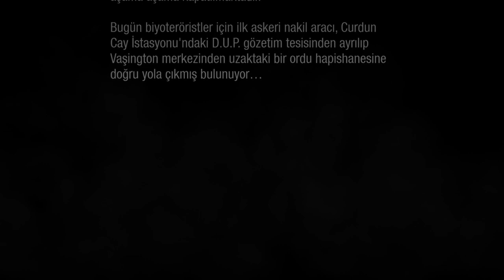🔴 [Canlı] PS5 İNFAMOUS: SECOND SON BÖLÜM #1 FEDAKARLIK | TÜRKÇE SESLENDİRME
✅ Merhabalar  @Utopik Adam 'a hoş geldin, Bu video'da ''İNFAMOUS: SECOND SON'' oynuyoruz. Keyifli seyirler...

❯❯ Oyun Amerika'nın Seattle eyaletinde geçiyor ve oyun içerisinde Delsin Rowe adlı 24 yaşında ki karakteri kontrol ediyoruz. Delsin ve abisi Reggie "Akomish" adlı bir tarikatın üyesidir. Delsin sürekli olarak grafiti yapmak ile uğaran biri iken birden yaşanan bir kaza sonucu süper güçler elde eder. D.U.P mahkum taşıma araçlarından biri kaza yapmıştır ve burada mahkum olan 3 kişi kayıplara karışmıştır. Bunlardan biri olan Hank Daughtry kaza yapan aracın altında kalır ve Delsin Hank'e yardım eder ancak bu esanada Henk'in güçleri Delsin'e geçer. Böylelikle Delsin ilk güçü olan Duman güçünü ele geçirmiş olur ve böylelikle hikaye başlar.

❯Oyunda sürekli olarak kondüitleri ele geçirmek isteyen D.U.P adlı bir grup ile çatışmak zorunda kalıyoruz. D.U.P Seattle'ın tamamını ele geçirmiş durumda ve bizim amacımız Seattle'ın kontrolünü D.U.P güçlerinin elinden almak olacak. Bu esnada Delsin duman güçü dışında yeni güçler elde ederek daha da güçlenecek. Üstelik oyunun en güzel yanlarından biri de hikayenin gidişatına kendiniz karar veriyor oluşunuz. inFamous 2'de yer alan Good ve Evil karma sistemi inFamous: Second Son'da da yer alıyor üstelik çok daha gelişmiş bir şekilde. Oyunda neredeyse her görevde bir karar vermeniz gerekiyor ve bu karar doğrultusunda oyunun ilerleyişi değişiyor. Bu özellik inFamous Second Son'ın klasik bir Hack N' Slash olmasına engel oluyor diyebiliriz.